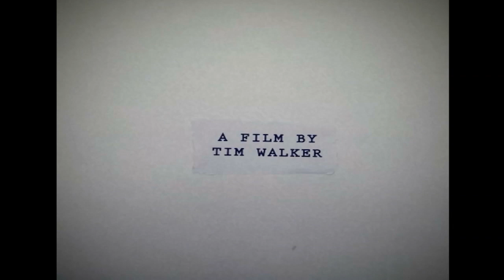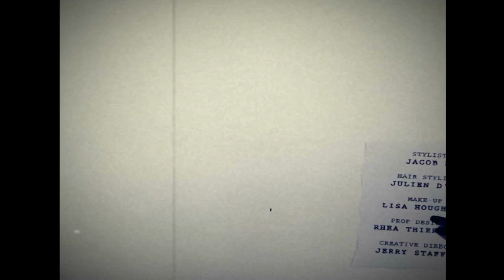Tilda Swinton in de Menil Land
Tilda Swinton's art-filled adventures in the home and museum of art collectors Dominique and John de Menil ("The Surreal World") come alive in a short film by the photographer Tim Walker.